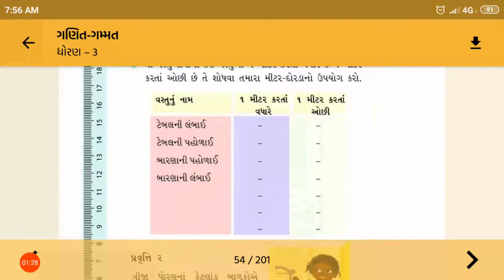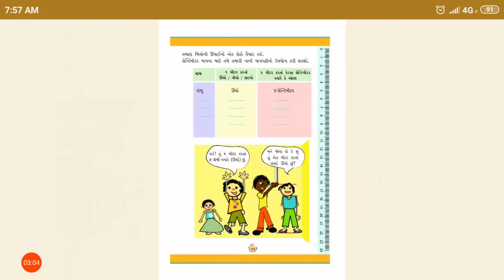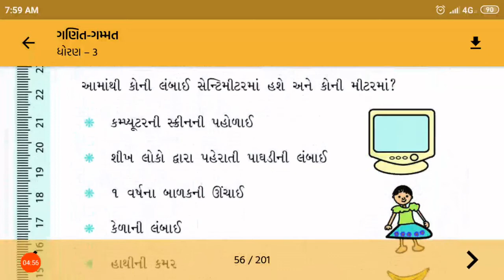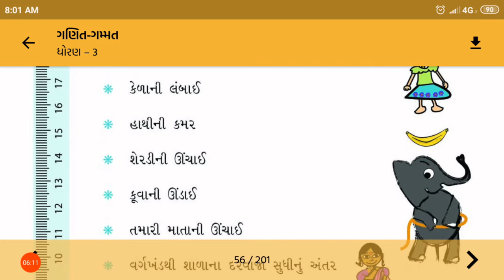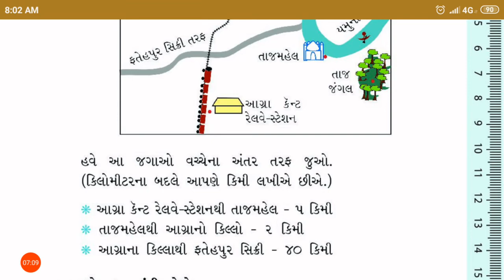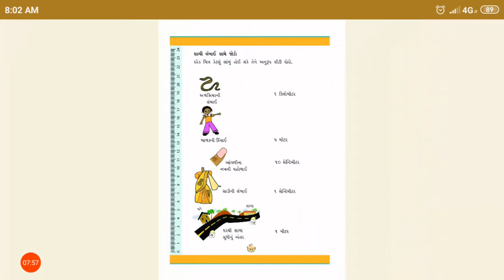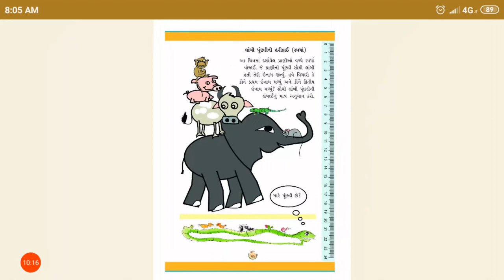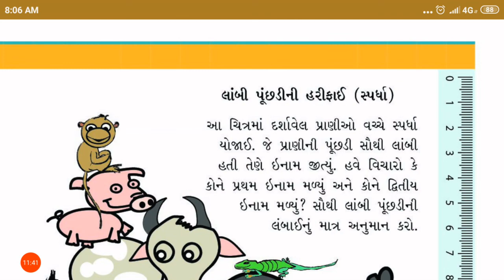02/09/2020, ધોરણ-3, ગણિત